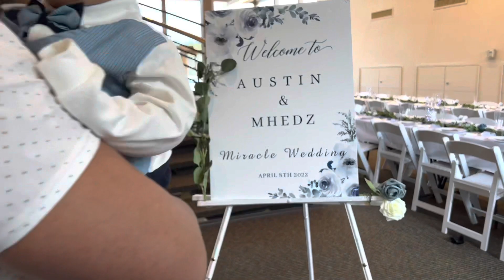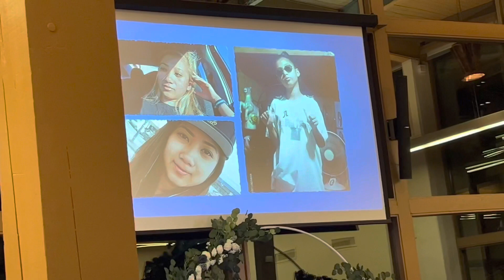Austin & Mhedz Wedding 4/8/22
Highlights of the wedding day.